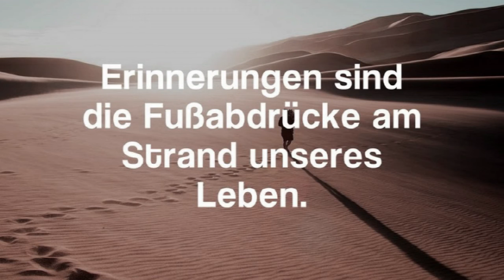Erinnerungen - Rolf Bürgermeister on Yahama P 155